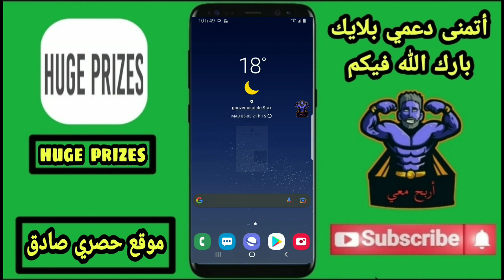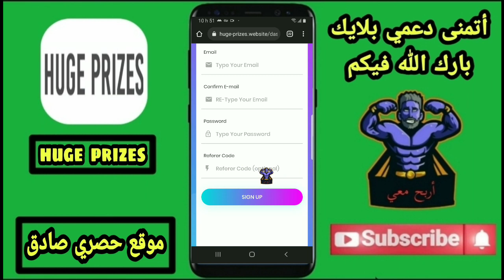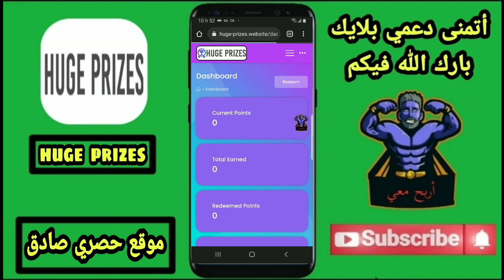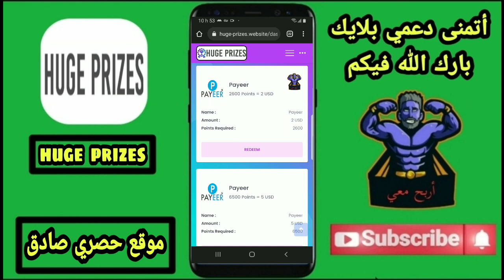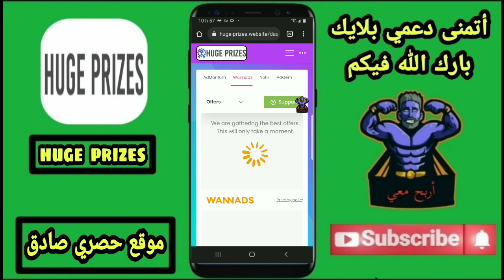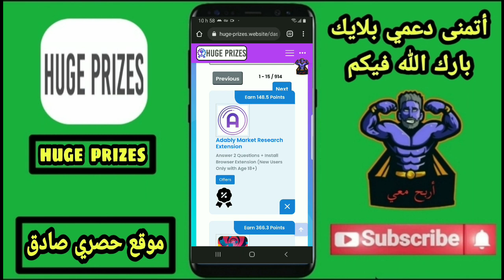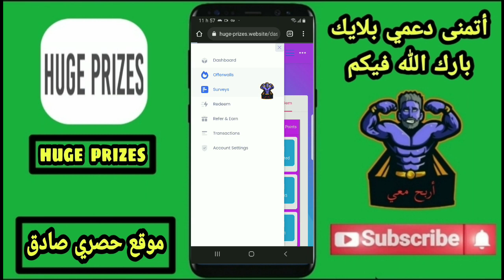الحق | سحب بطاقة فيزا في دقائق و الدفع يومي 😳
وتعليق تحفيزي 💖
لو مازلت لم تشترك في القناة فاشترك من هنا 😱 :
رابط الموقع :
رابط جروب الموقع :
لأول مرة باليوتيوب تنفيذ عرض MMA Fight :
لأول مرة باليوتيوب تنفيذ عرض Pusher Mania :
لأول مرة باليوتيوب تنفيذ عرض Sqube Darkness :
لأول مرة باليوتيوب تنفيذ عرض Harry Potter :
لأول مرة باليوتيوب تنفيذ عرض myAppFree :
لأول مرة باليوتيوب تنفيذ عرض AppGift :
لأول مرة باليوتيوب تنفيذ عرض WWE champions :
لأول مرة باليوتيوب تنفيذ عرض Mega Slots :
لأول مرة باليوتيوب تنفيذ عرض Shark Tank :
لأول مرة باليوتيوب تنفيذ عرض Evony :
لأول مرة باليوتيوب تنفيذ عرض Genies & Gems :
لأول مرة باليوتيوب تنفيذ عرض Pococha Live :
لأول مرة باليوتيوب تنفيذ عرض Disney Pop Town :
لأول مرة باليوتيوب تنفيذ عرض Dominoes Gold :
لأول مرة باليوتيوب تنفيذ عرض BRD Bitcoin :
لأول مرة باليوتيوب تنفيذ عرض Big Buck Hunter :
لأول مرة باليوتيوب تنفيذ عرض Piñata :
لأول مرة باليوتيوب تنفيذ عرض Crossword Jam :
لأول مرة باليوتيوب تنفيذ عرض iHeart :
لأول مرة باليوتيوب تنفيذ عرض IRL Social :
لأول مرة باليوتيوب تنفيذ عرض Solitaire Play :
لأول مرة باليوتيوب تنفيذ عرض Pool Payday :
لأول مرة باليوتيوب تنفيذ عرض Blackout Bingo :
لأول مرة باليوتيوب تنفيذ عرض Varo :
لأول مرة باليوتيوب تنفيذ عرض Current :
لأول مرة باليوتيوب تنفيذ عرض Delicious World :
لأول مرة باليوتيوب تنفيذ عرض Crypto :
 لأول مرة باليوتيوب تنفيذ عرض Bingo Pop :
لأول مرة باليوتيوب تنفيذ عرض Public :
للدعايه والاعلان عن القناة وعمليات الترويج